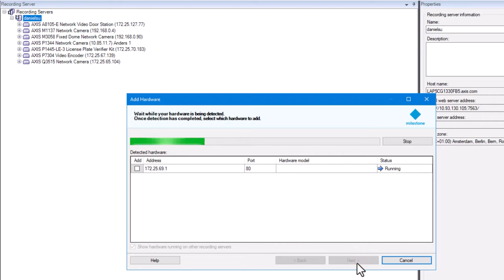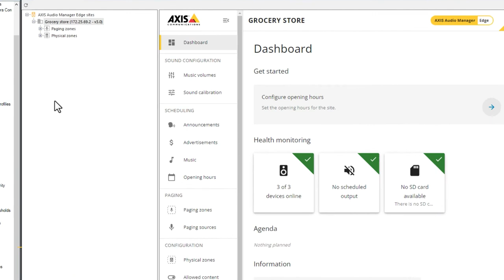How to configure speakers and zones in AXIS Audio Manager Edge mode using AXIS Optimizer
This configuration tutorial demonstrates how to configure speakers and zones in AXIS Audio Manager Edge mode using Axis Optimizer.

AXIS Optimizer is an application that optimizes the performance of Axis devices in Milestone XProtect and Siemens Siveillance Video. It unlocks Axis features directly in Milestone XProtect by ensuring that administrators and operators have access to capabilities when running Axis devices on Milestone XProtect.